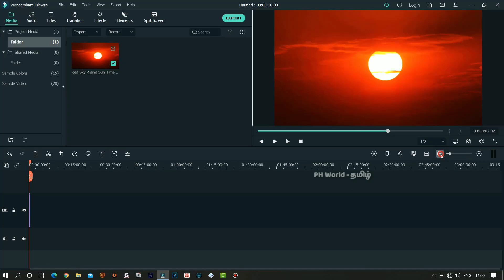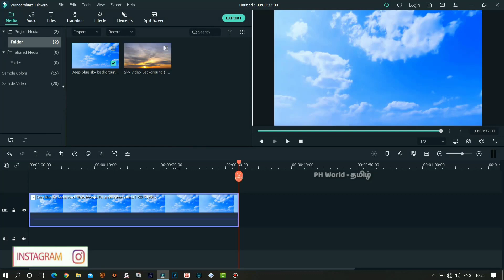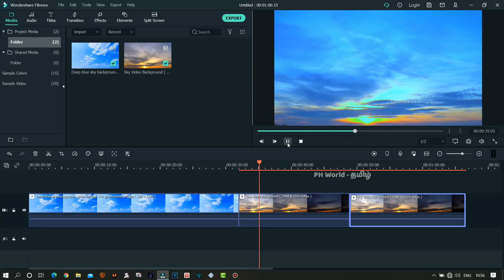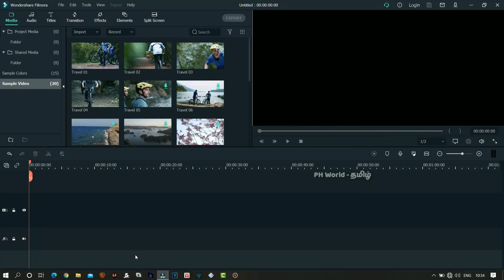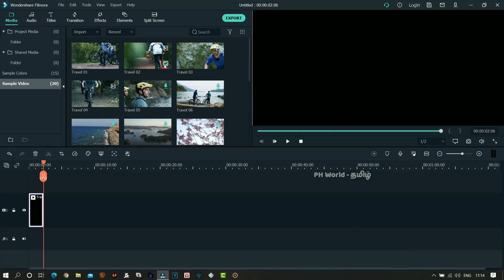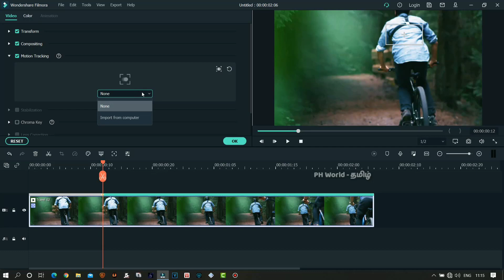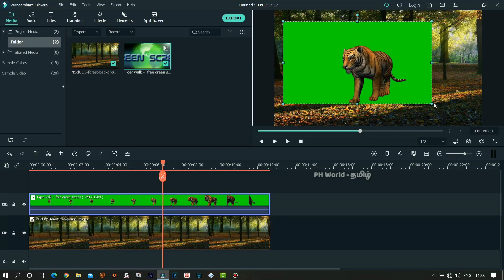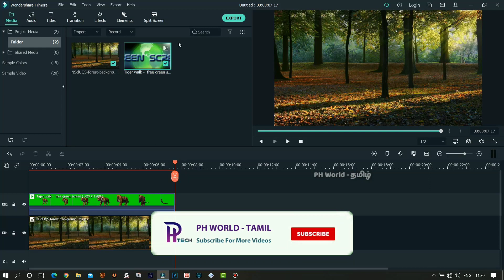புதுசா என்ன இருக்கு ? | Filmora X | New Features | Windows & Mac | PH World